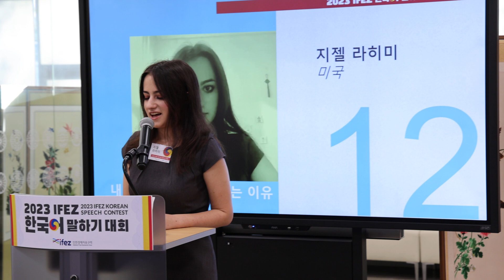An American Freshman Wins IFEZ Korean Speech Contest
Giselle Rahimi, a freshman global affairs major, won first place at the 2023 IFEZ Korean Speech Contest, defeating 11 strong contenders. Even more impressive is the fact that Rahimi's proficiency in the Korean language is mostly self-taught.